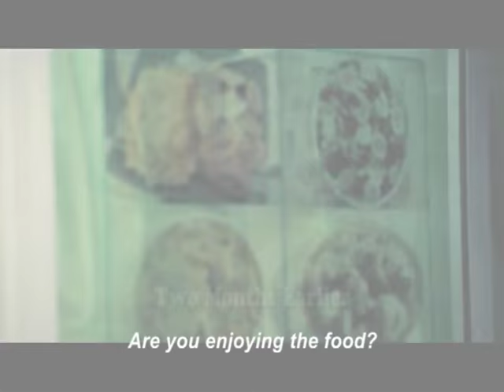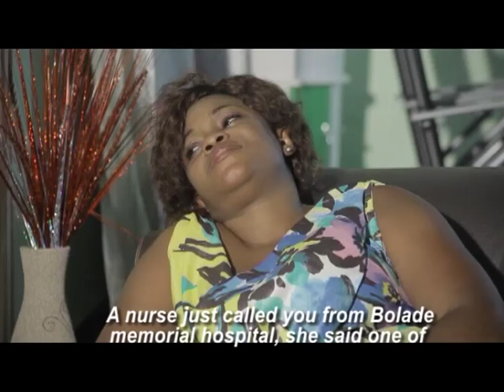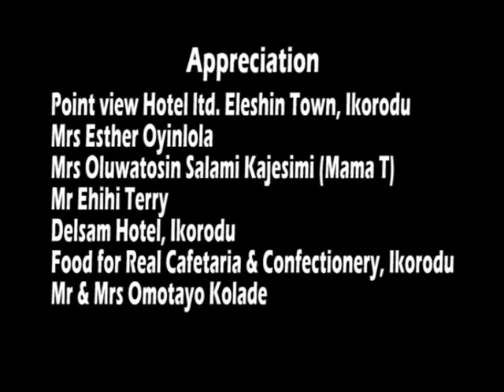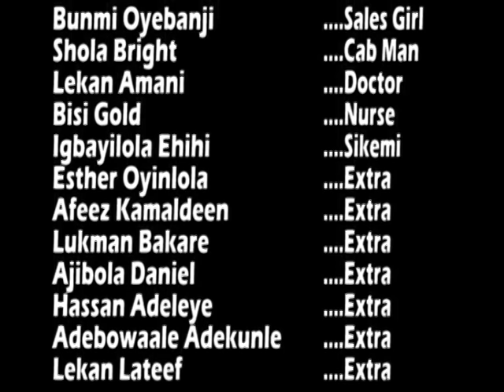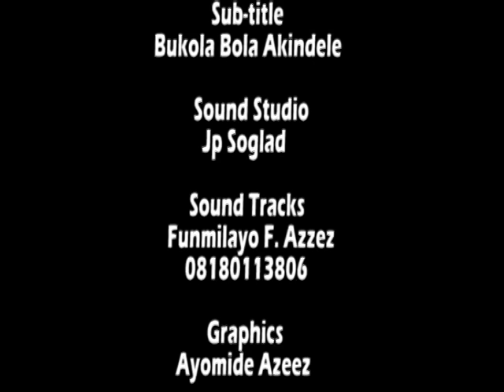TERAMOPE 1 - LATEST NOLLYWOOD YORUBA MOVIE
Tomiwa dies on his wedding day leaving his bride-to-be Teramope with a lots of unforgiving questions that needs answers. Tomiwa's spirit is restless on the other side as he relentlessly finds a way of relating with Teramope. Will he find a way?

Starring: Toyin Olokodana James, Yimika Olakanmi, Muyiwa Ademola, Tayo Adeniyi

Producer: Olumide B. Akindele

Director: Olumide B. Akindele